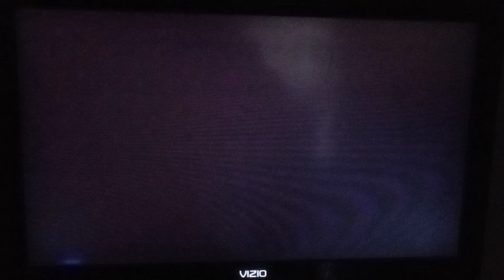The One With The Cop (1999) Ending Credits